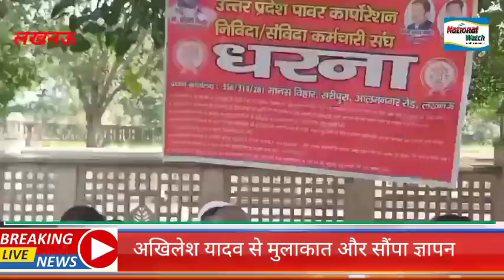बिजली संविदा कर्मियों की अखिलेश से मुलाकात, पीएम मोदी से कही ये बात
*national watch infotainment news lucknow* *UPPCL contract employees union meeting with akhilesh yadav and appeal to PM modi*
लखनऊ। उत्तर प्रदेश पॉवर कारपोरेशन के संविदा निविदा कर्मियों ने लखीमपुर जाते हुए गिरफ्तार कर ईको गार्डन लाए गए समाजवादी पार्टी के राष्ट्रीय अध्यक्ष तथा पूर्व मुख्यमंत्री अखिलेश यादव से मुलाकात की और ज्ञापन सौंपा। महामंत्री देवेन्द्र पाण्डेय ने प्रधानमंत्री मोदी के राजधानी आगमन पर उनसे मार्मिक अपील की है। उन्होंने कहा कि अवगत कराना है कि उत्तर प्रदेश पावर कारपोरेशन निविदा/ संविदा कर्मचारी संघ लखनऊ द्वारा ठेकेदारी प्रथा बंद कर मस्टरोल व्यवस्था के तहत कर्मचारियों को समायोजित कर कार्य कराने, समान कार्य का समान वेतन देने, दुर्घटनाओं पर प्रभावी अंकुश लगाने, ई पी एफ व ई एस आई घोटाले की जांच कराने, वेतन रुपया 18000 निर्धारित कर उत्तर प्रदेश सरकार द्वारा समय-समय पर दिए जाने वाले हितलाभों को देने, जैसे ज्वलंत समस्याओ को ध्यान में रखकर 7 सितंबर 2021 से आंदोलन किया जा रहा है मगर पावर कारपोरेशन प्रबंधन व उत्तर प्रदेश सरकार द्वारा संघ द्वारा उठाई जा रही समस्याओं पर ध्यान ना दिये जाने के कारण 3 अक्टूबर को बिजली के संविदा कर्मचारियों द्वारा रैली के माध्यम से विधानसभा होते हुए महामहिम राज्यपाल महोदय के समक्ष अपनी समस्याओं को रखने के लिए इको गार्डन से निकल कर विधानसभा होते हुए राजभवन के लिए जाने का प्रयास किया गया मगर पुलिस प्रशासन द्वारा बैरिकेडिंग लगाकर कर्मचारियों को इको गार्डन में ही रोक लिया गया जिससे आक्रोशित होकर कर्मचारियों द्वारा जमीन पर बैठकर अर्धनग्न प्रदर्शन किया गया जिस को ध्यान में रखकर अतिरिक्त पुलिस बल तैनात कर दिया गया तत्पश्चात संगठन द्वारा पुलिस प्रशासन के उच्च अधिकारियों को महामहिम राज्यपाल महोदया के नाम संबोधित ज्ञापन सौंपा गया।यह भी अवगत कराना है कि पूर्व निर्धारित कार्यक्रम के तहत संघ द्वारा लखनऊ जिले के जिला कार्यकारिणी का गठन किया गया जिसमें इशरत अली को - जिलाध्यक्ष, मोहन यादव को- जिला महामंत्री, दिनेश त्रिवेदी, शुभम वर्मा व दिलीप कुमार को - जिला उपाध्यक्ष, घनश्याम व अनिल पटेल को- जिला संयुक्त मंत्री, राकेश पाठक व दिलीप शर्मा को - जिला संगठन मंत्री, गोपाल मिश्रा को- कार्यालय मंत्री, समरेंद्र कुमार को- जिला कोषाध्यक्ष, प्रदीप रावत को- जिला मीडिया प्रभारी के पद पर मनोनीत किया गया।
देवेंद्र कुमार पाण्डेय,
प्रदेश महामंत्री
 उत्तर प्रदेश पावर कारपोरेशन निविदा/ संविदा कर्मचारी संघ लखनऊ।
Uttar Pradesh Power Corporation Tender / Contract Employees Union meeting with former chief minister Akhilesh Yadav at eco garden and gives a memorandum, employees also appeals to PM Narendra Modi for their support and demands.

Lucknow, by accommodating the employees under the musterol system by closing the contractual system, giving equal pay for equal work, effectively curbing accidents, EPF and ESI The agitation is being held from 7 September 2021 keeping in mind the burning problems like getting the scam investigated, fixing the salary of Rs 18000 and giving the benefits given by the Uttar Pradesh government from time to time, but by the Power Corporation Management and the Government of Uttar Pradesh. Due to the lack of attention to the problems being raised by the union.